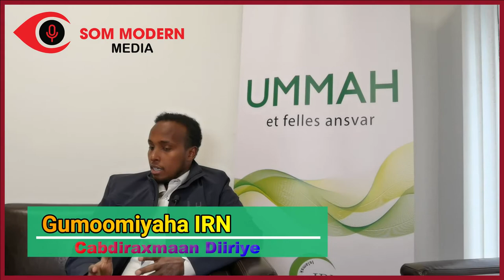Norway beri Sidee lootukanayaa salaada Ciida ?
Norway bari sidee looga tukanaya xaalkan caronaviruska aduunka saameeyay, arinkaa waxaa ka hadlay maamulka islamsk rår norge , Tawfiiq islamsk senter iyo Sh.Dr, Ali Mohamed Salah